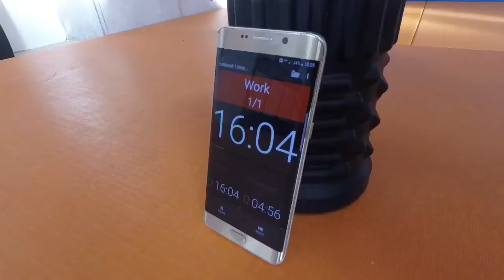Our Friday (László Polyák, László Barcsik)